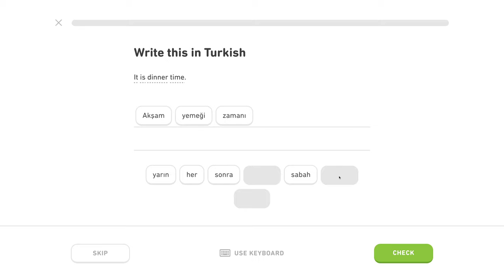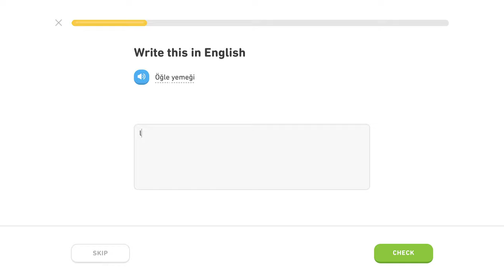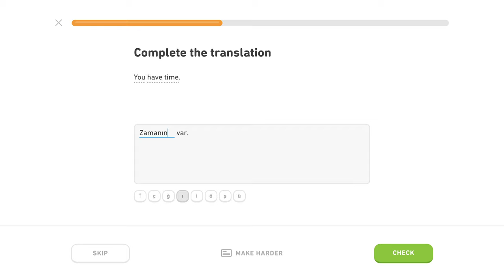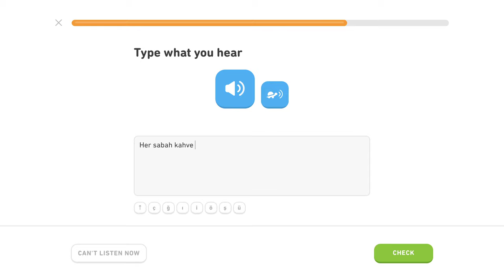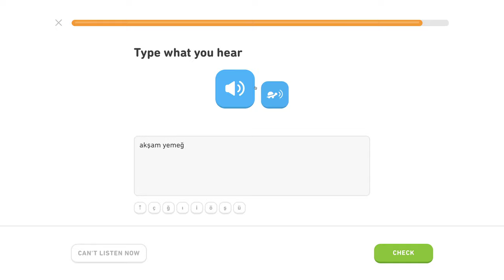🇹🇷 Čas - Level 3/5, lekcia 0/6 - Turecky s Yetim